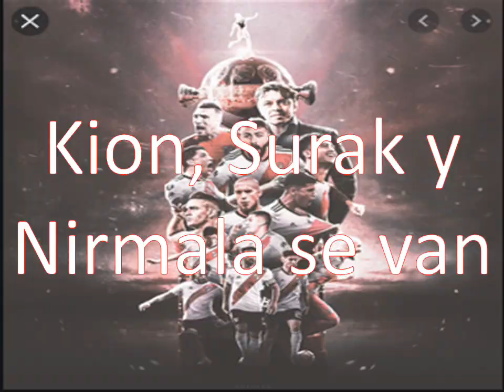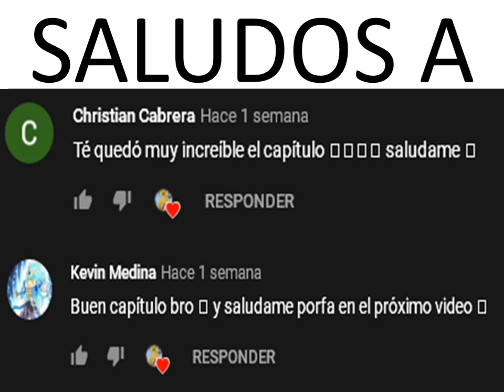Kion x Rani "Un Romance del Pasado" #17 (Leer la Descripcion)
chicos se que dije que volveria a sacar videos la semana que viene por el problema de la compu pero pense que ya habia pasado mucho desde que subi un cap, asi que (con la compu con ese problema de que se reinicia sola) empece a hacer el cap, DESDE AYER QUE LO ESTOY HACIENDO POR CULPA DEL PROBLEMA DE LA COMPU!!, pero bueno, que se le va a hacer espero que lo disfruten (sin musica :( )